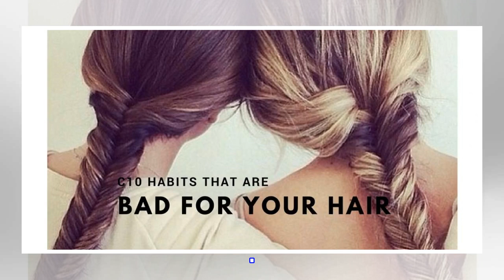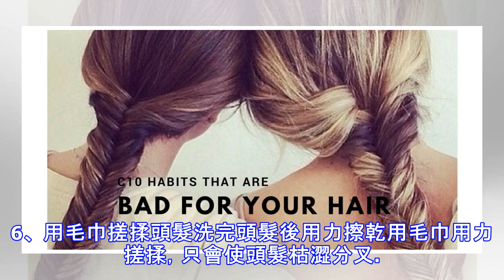10個虐待頭髮的小習慣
10個虐待頭髮的小習慣
1、 手撕分叉末端有些姑娘閒時總是忍不住用手直接去撕分叉的發端，我就見過這樣的姑娘，開會時、看電影時、聊天時……一雙手不停著，撕分叉發端和摳指甲的上癮症是一樣的，解決方法就是目光直接繞過發端，不要去找目標物（分叉的頭髮）。2、 強迫性地扭轉頭髮雖然習慣很難改變，但還是儘量克服吧！或者找到另一個可以替代的行為，比如轉鉛筆，讓手不要空閒。3、 拒絕剪髮如果你希望自己的頭髮長得更快更健康，定期去美髮店修剪吧！4、 每天反覆梳發超過50次梳理頭髮可以幫助清理附在頭髮上的髒物並且會刺激頭皮，促進頭皮的血液循環。但梳理過多，反而會傷害秀髮。建議每天只需梳理30次左右就足夠了。5、 一周7天都扎馬尾或丸子頭...